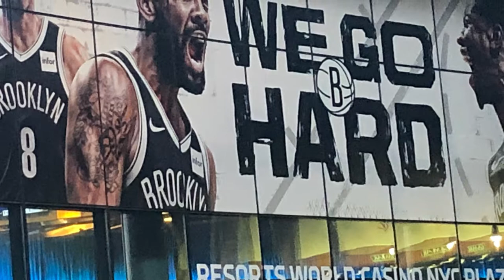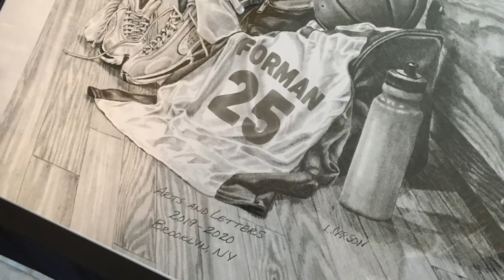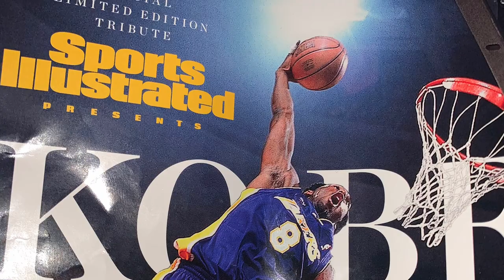The Global Connector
Basketball has the ability to connect you with your teammates, People in your community, the nation and now around the world.

The game really has become a Global Connector. Young Thad on the lyrics, Kurtis Blow on the beat...The Global Connector, coming to a court near U...